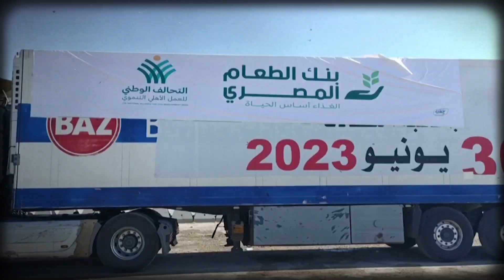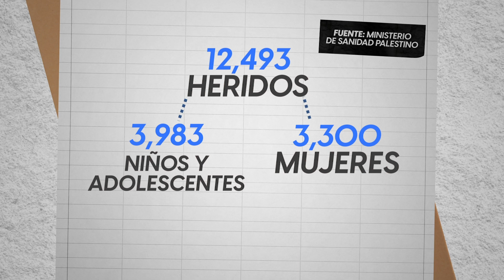Mientras palestinos esperan la apertura de la frontera por ayuda humanitaria, Israel lanza amenaza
20 camiones en territorio egipcio representan la esperanza para un millón de personas atrapadas en la Franja de Gaza.
Mientras los palestinos aguardan la apertura del paso fronterizo, Israel envía una nueva amenaza, ¿cuál es?